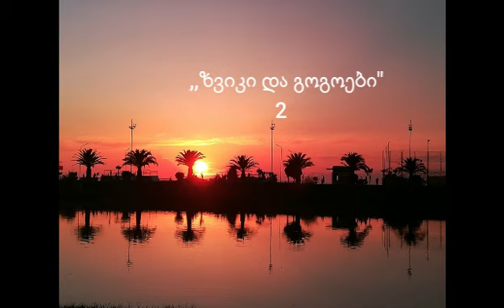,,ზვიკი და გოგოები" - სიმღერა ბათუმზე (და ქედაზე)